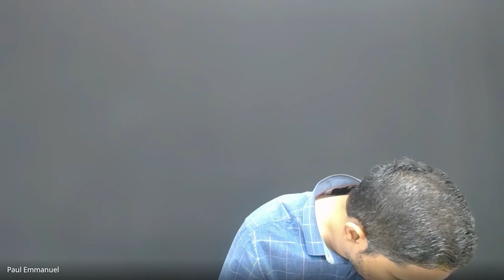The Holy Spirit | Lecture 8 : BC108-HS-20240906